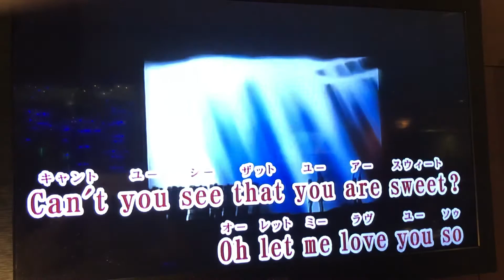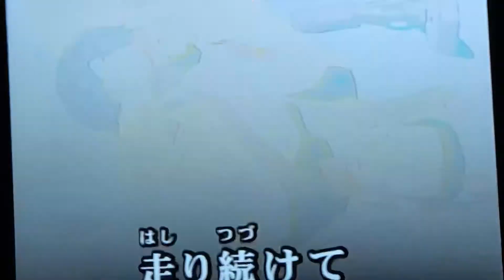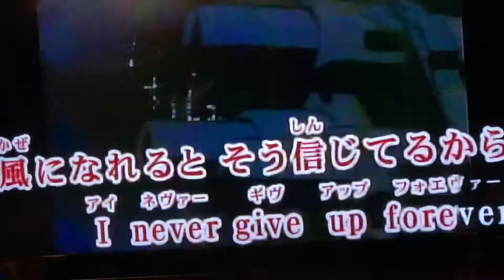安吉Cover いつか空に届いて / 桃鄉錄影 小絹派對